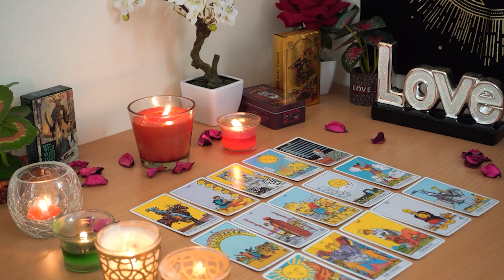CAPRICORN💘 They Don't Want You to Know This. Capricorn Tarot Love Reading